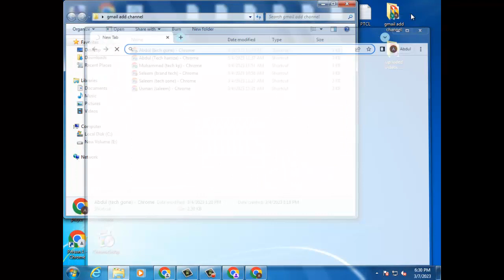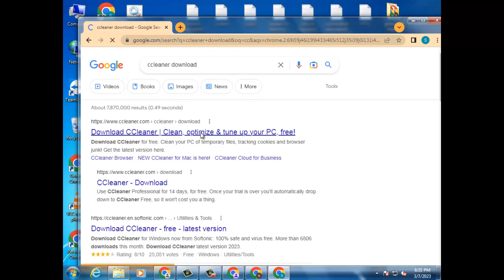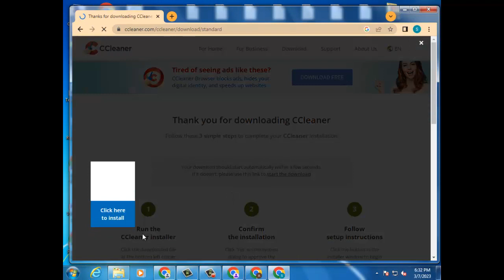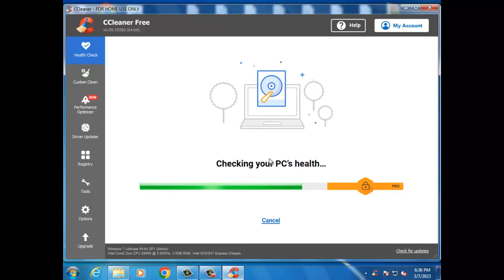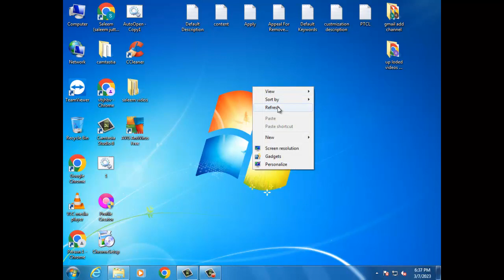How to use cc cleaner in your PC |Tech KP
Hello Viewers!
Welcome yo my you tube channel in this video we learn that  PC running slow? Watch this video and give Ccleaner a try! It scans and removes junk/leftover files and cookies. It can free up a ton of space and increase the speed of your PC significantly. Your Pc run smoothly after using Ccleaner.

Tech KP